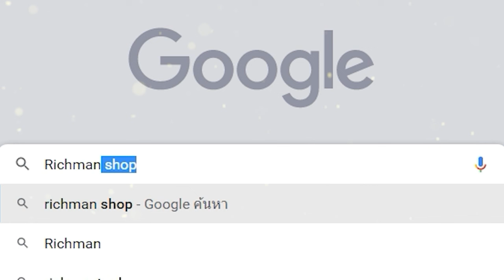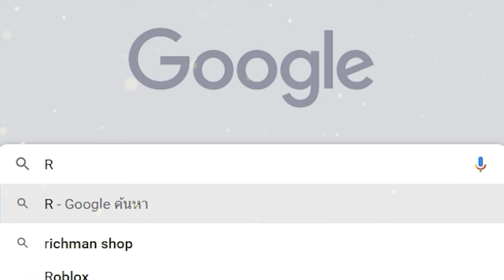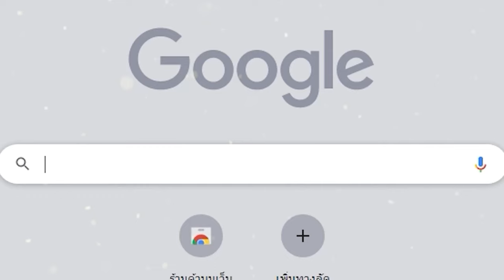LEGO x Fortnite Mobile เกมมือถือเลโก้เอาชีวิตรอดเล่นกับเพื่อนได้ภาพสวย!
👇ลิงก์โหลดเกมอยู่นี่จ้า!!👇
cr.Gaming Mobile